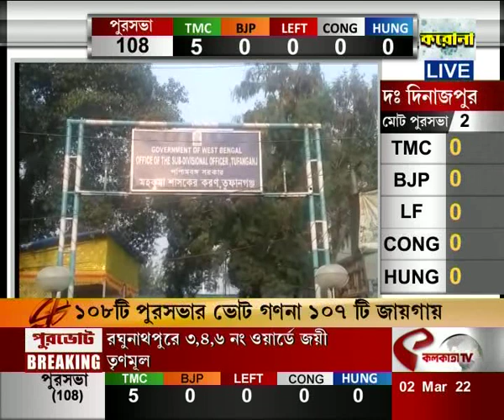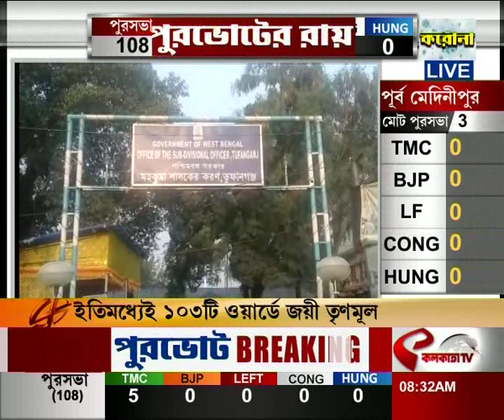গণনা কেন্দ্রের ২০০ মিটারের মধ্যে জারি ১৪৪ধারা